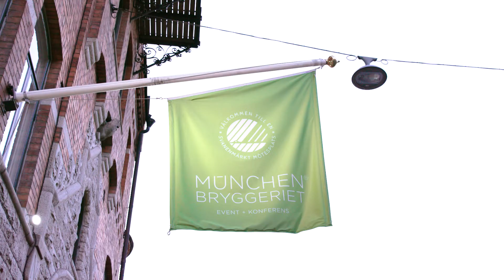Code BEAM STO 2018 - highlights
THANKS TO ALL WHO ATTENDED CODE BEAM STO 2018!

Code BEAM STO 2018 brought together over 50 speakers across two-days.

It focused on real-world applications of BEAM languages, concurrency, distributed computing and scalability. It strived to bring together people passionate about the Erlang Ecosystem and high-performance, massively scalable distributed systems.

Code BEAM STO conference is all about discovering the future of the Erlang Ecosystem and bringing together developers as a community to share knowledge & ideas, learn from each other and inspire to invent the future. An action-packed two-day conference fused with a mix of talks on innovation and open-source applications based on Erlang, OTP, Elixir, LFE, BEAM and other emerging technologies!

CODE SYNC & CODE BEAM STO 18